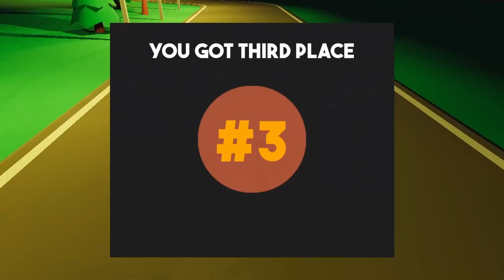The SILLIEST Indie Game Imaginable!!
Hello! Today we playing Ducks Can Drive!!

Outro music made by me!

SOCIALS!